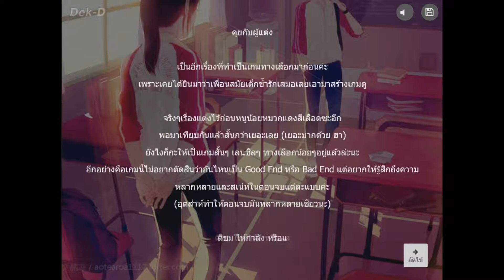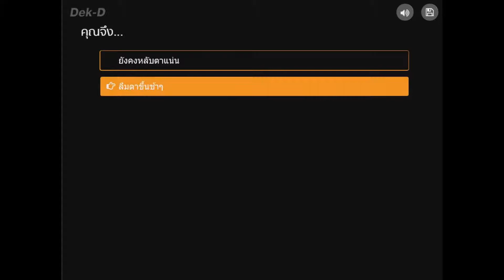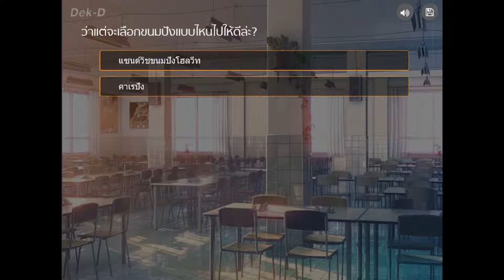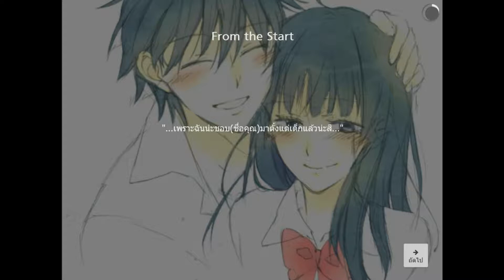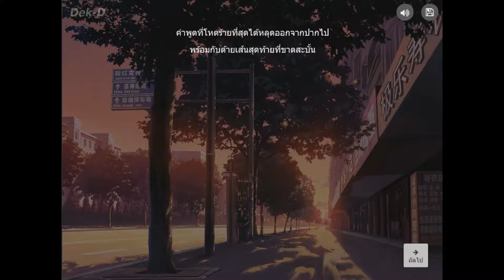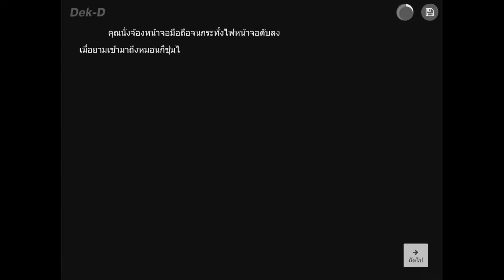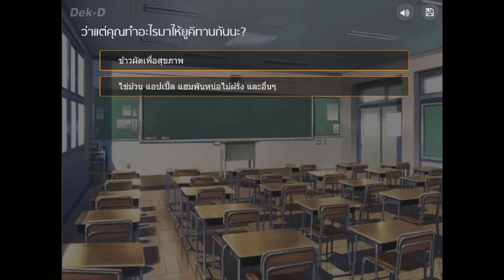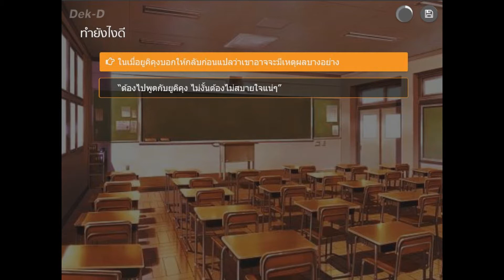Childhood Friends : เพื่อนสมัยเด็กมักไม่สมหวังจริงเหรอ ? (เด็กดี)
อย่าลืมชอบก็กด Like Sub Fav Share คอมเม้นติชมกันมาครับ
เกมนี้เป็นเรื่องเกี่ยวกับ เด็กผู้หญิงคนหนึ่ง และเพื่อสมัยเด็ก มาโมรุ ยูคิ
ความรักของพวกเขาจะเป็นอย่างไรติดตามได้ที่ Childhood Friends